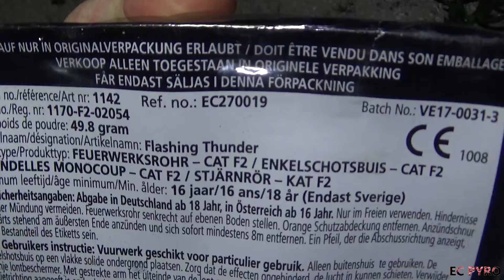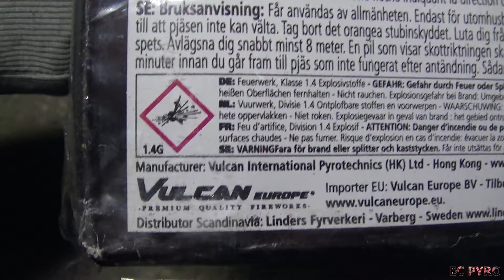𝗙𝗟𝗔𝗦𝗛𝗜𝗡𝗚 𝗧𝗛𝗨𝗡𝗗𝗘𝗥 Single Shots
💥 49,8 gr 6 un / 8,3 gr un
Cat F2
Ref 1142 / EC270019
Vulcan Europe